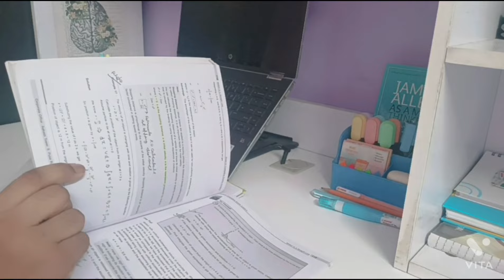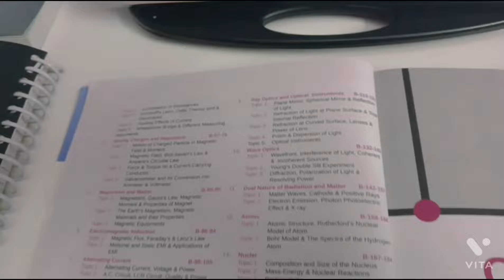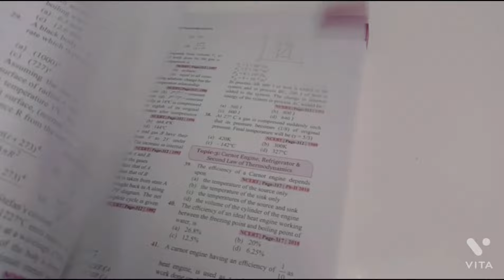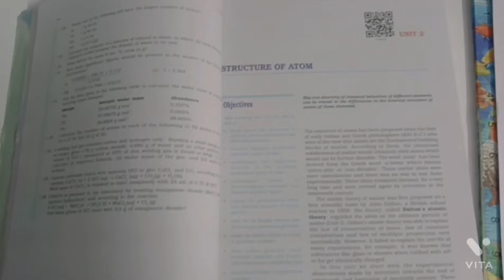Pulling an all-nighter | NEET study vlog 🩺 | Class 11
Disha publication books :

1) Amazon
* English medium
* Hindi medium

Hey Everyone,
How are you all? Hope you and your family are safe and sound!

~ Avaneesh

---x---x---x---

📌 Frequently Asked Questions:

Avaneesh

What grade do I study in?
11th grade

Reading books, studying, and editing videos :)

Which exam am I preparing for?
NEET 2024 (Medical entrance exam in India)

---x---x---x---

🎵 Music

✅ Juju B. Goode - Alright! feat. HOHYUN

---x---x---x---